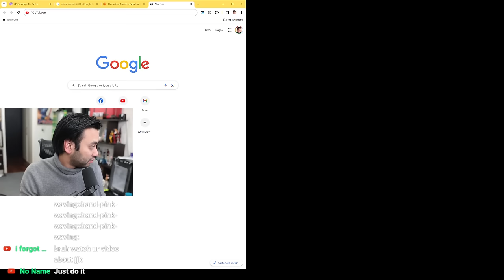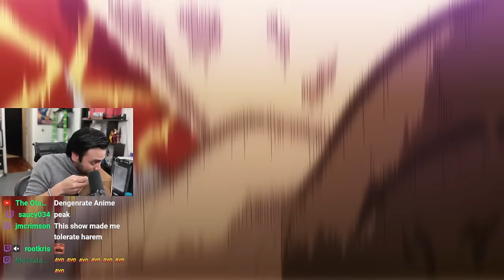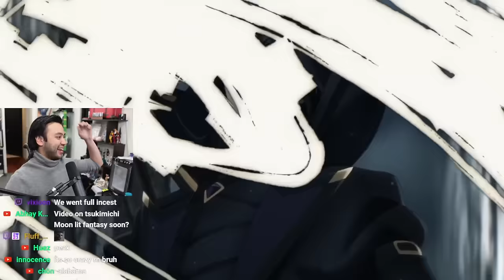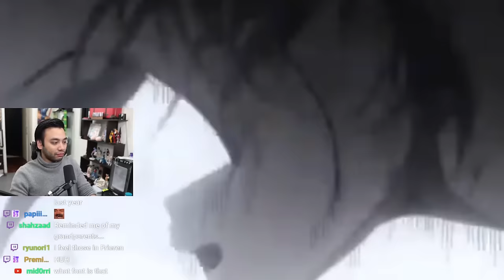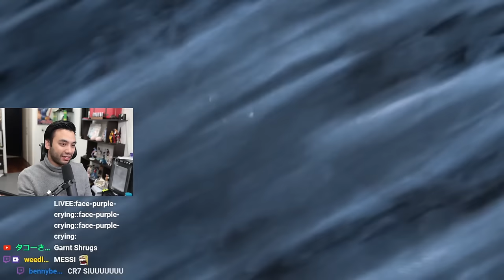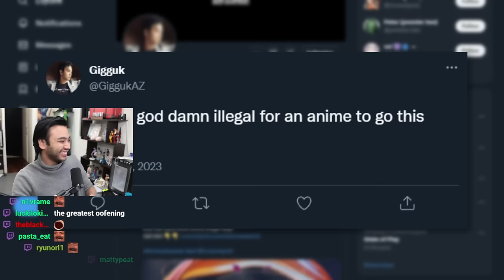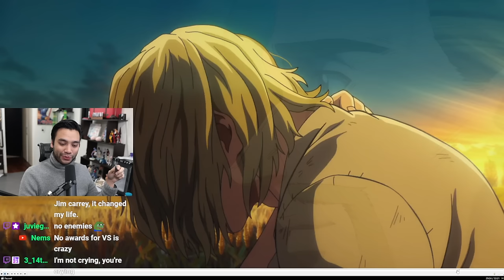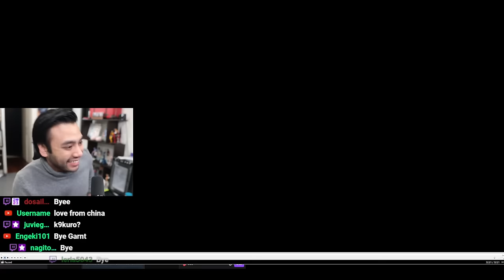Watching My Best of Anime 2023 Video